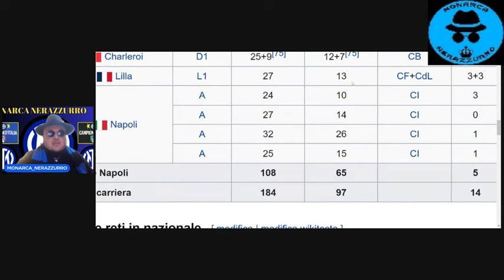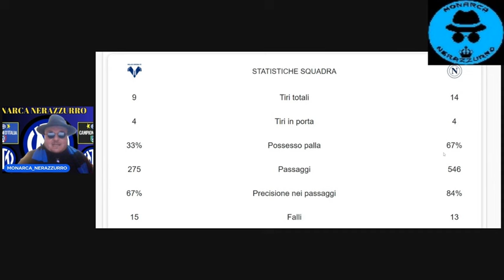"CON CONTE AMM' VINT' O SCUDETT ".CARI AMICI NAPOLETANI V'AVEVO AVVISATO.CONTE E' 0 COME I GIOCATORI